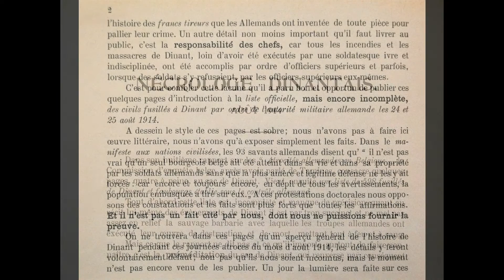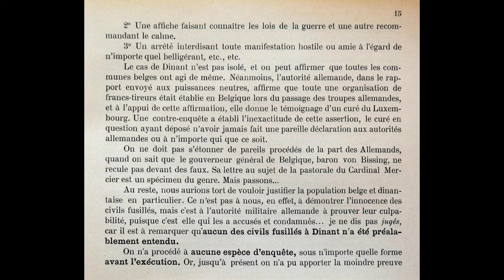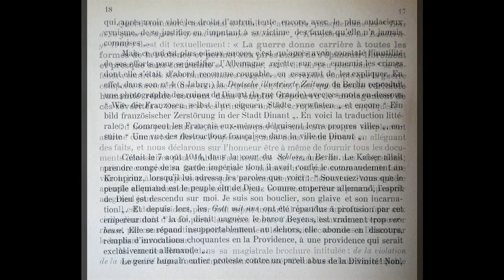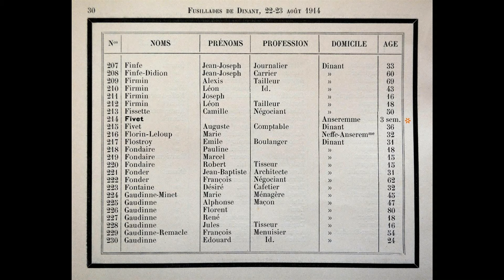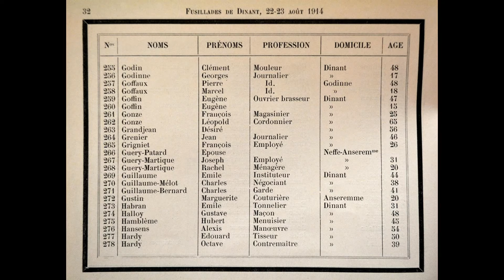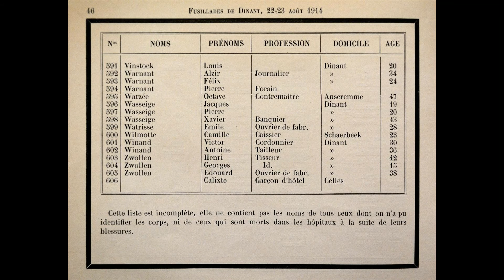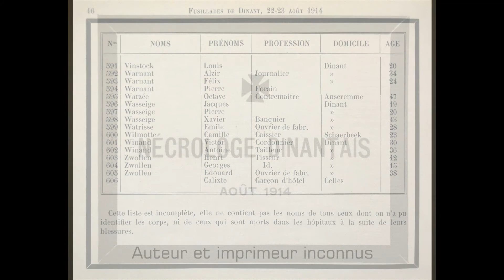Nécrologe dinantais ; Dinant, août 1914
Utiliser le bouton II (pause), au bas de la vidéo, pour un meilleur confort de lecture...
Modifier la qualité (HD), afin de pouvoir augmenter la définition (grandeur) des images (molette / bas-droit)...